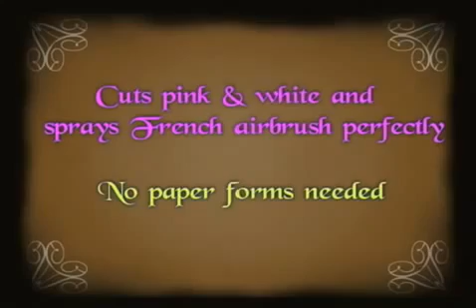Q-French Pink & White Acrylic Nail Cutter Tutorial - Outlet Nail Supply